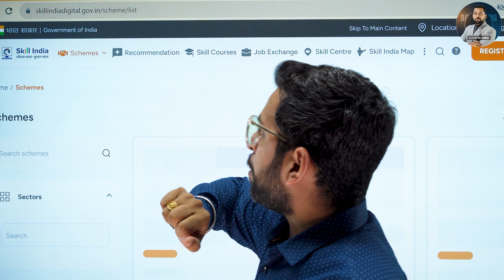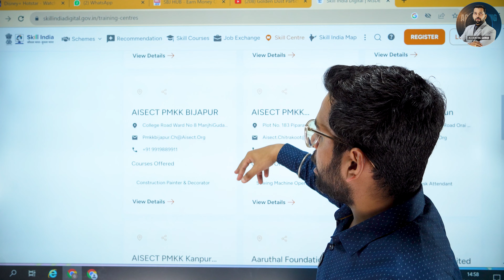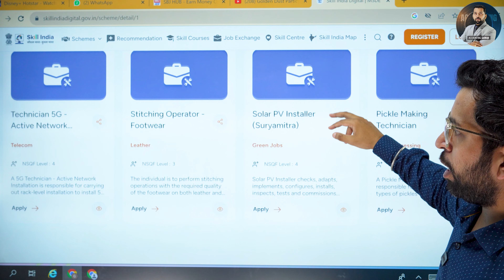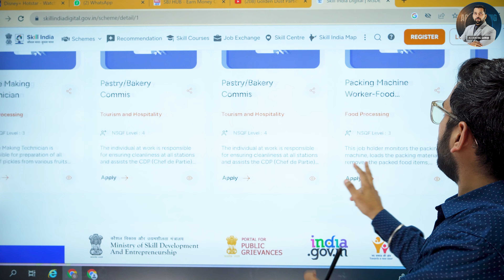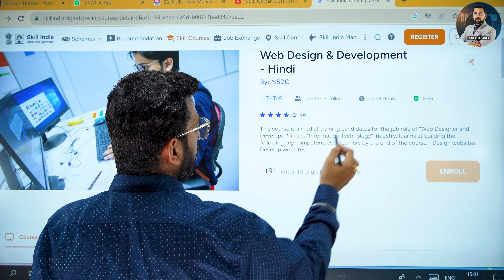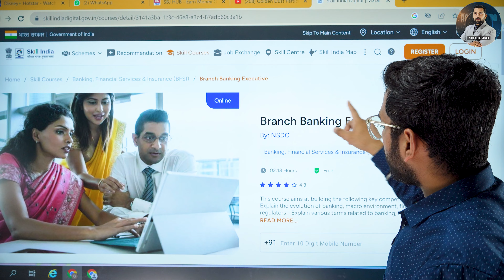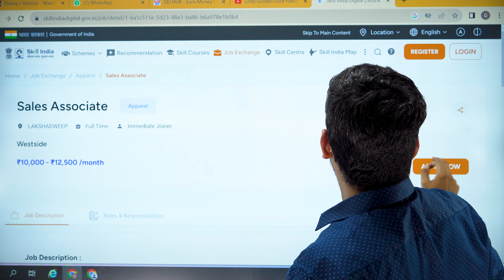Free Govt Course with Certificate | Top Online Course for Students